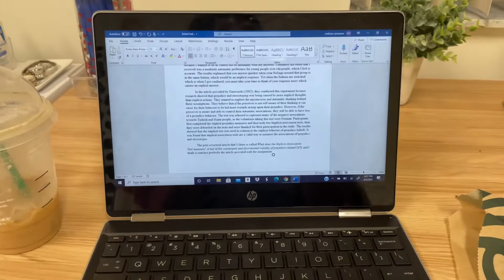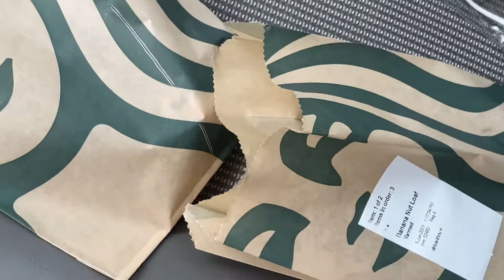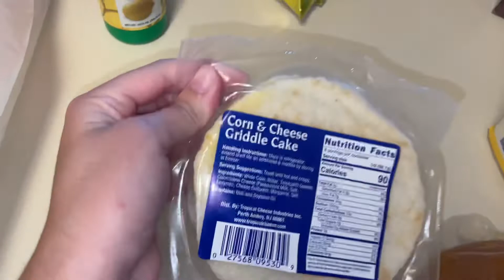WEEK IN MY LIFE AS A WORKING COLLEGE STUDENT 🧚🏼‍♀️✨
FAQs

☆ School: University of Central Florida
☆ Major: Psychology
☆ Age: 21
☆ Nationality: Cuban

You’re amazing, thanks for your time ♡